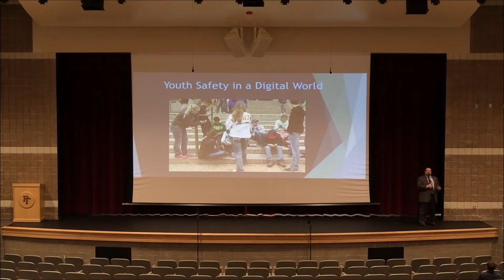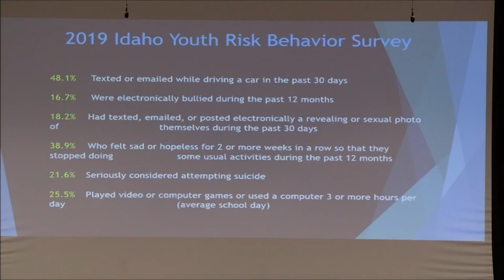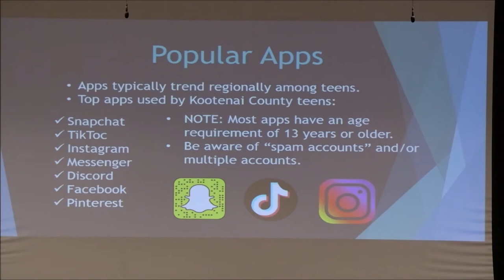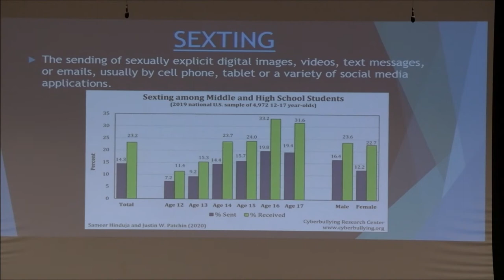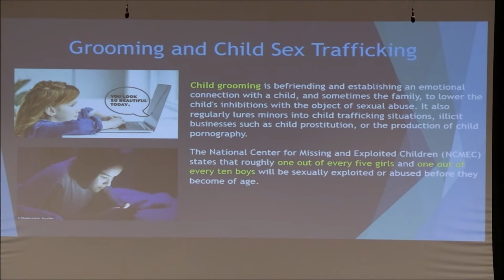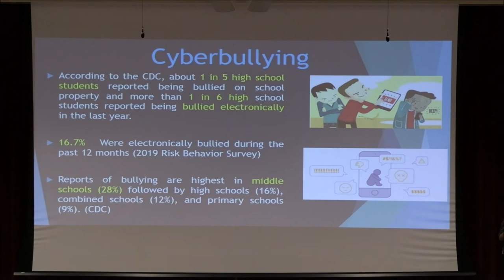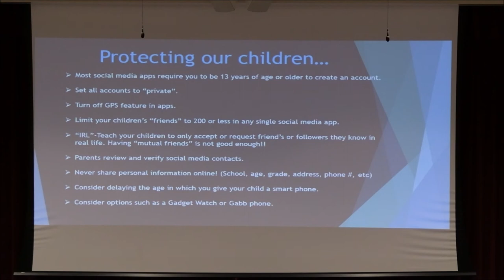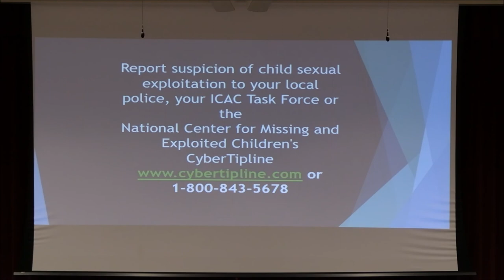Internet Safety for Parents Presentation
04/28/2021 recording of Internet Safety for Parents Presentation.  This presentation was given live at the Post Falls High School auditorium and focuses on trends and issues involving juveniles using social media and the internet.  Presenters are Detective Neil Uhrig (Post Falls Police Forensics Lab), Investigator Paul Farina (Idaho Internet Crimes Against Children Task Force), and Probation Officer Loni Whiteman (Kootenai County Juvenile Probation).